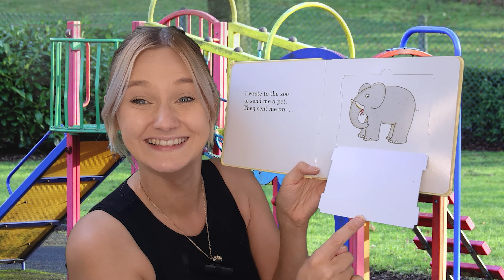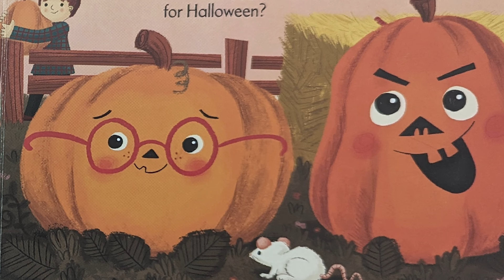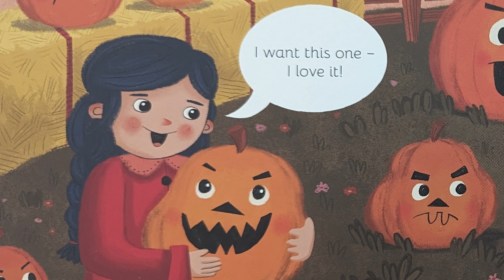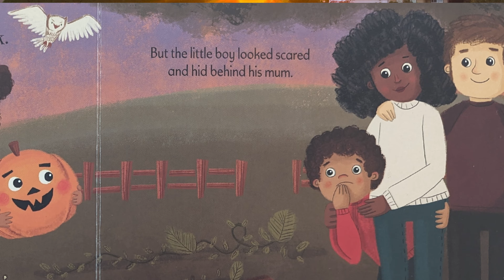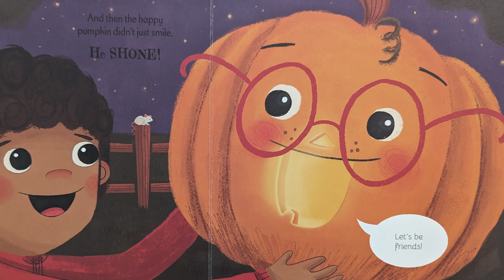The Happy Pumpkin (First Seasonal Stories) - A Not-So-Spooky Introduction to Halloween *Read aloud*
Welcome to a heart warming Halloween adventure perfect for young listeners! In this enchanting read-aloud video, we present "The Happy Pumpkin" – an adorable picture book tailored for pre-schoolers, designed to spread important life lessons while embracing the festive spirit.

🎃 Join us as we follow the journey of a cheerful little pumpkin, offering young minds a valuable message along the way. This captivating story is not just about Halloween, it's about understanding, empathy, and the magic of being oneself.

📚 "The Happy Pumpkin" is more than just a story; it's a lesson wrapped in beautiful illustrations. Grown-ups and children alike will be captivated by the vibrant pages that complement the narrative. Get ready to immerse yourself in the tale of a pumpkin seeking his perfect family.

Key Highlights:
📖 Engaging Storyline: Crafted for easy comprehension, this story promises to keep young children engaged from start to finish.

🌟 Life Lessons: Beyond the enchanting tale, "The Happy Pumpkin" holds a powerful message for little trick-or-treaters. Learn why it's important not to judge others based on appearances and discover the true meaning of kindness.

🎨 Beautiful Illustrations: Let the charming narrative come to life through exquisite illustrations that will capture the hearts of both adults and children.

👪 Promotes Social Development: This magical Halloween book isn't just about pumpkins and costumes; it encourages social interaction, empathy, and building lasting friendships. It's a tool for nurturing emotional well-being, self-confidence, and understanding.

📘 Perfect for Storytime: Designed with the littlest listeners in mind, the book's small format and sturdy pages make it an ideal companion for story time bonding. Parents and kids will treasure this experience together.

As Halloween approaches, "The Happy Pumpkin" provides a delightful treat that goes beyond sweets and costumes. Join us in embracing the festive spirit while instilling essential values in our young ones. Whether you're snuggled up at home or sharing a special moment in the classroom, this read-aloud adventure promises smiles, warmth, and valuable insights.

📌 Don't miss out on the chance to create lasting memories with your child this Halloween season. Press play, enjoy the enchanting story, and let "The Happy Pumpkin" light up your hearts.

Wishing you a season filled with love, laughter, and meaningful connections. Happy Halloween, everyone! 🎃📚👻

By : MacKenzie Haley
Publisher ‏ : ‎ DK Children (2 Sept. 2021)
Language ‏ : ‎ English
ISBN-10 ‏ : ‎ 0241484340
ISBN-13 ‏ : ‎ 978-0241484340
Reading age ‏ : Perfect for‎ 3 - 5 years

If you want to buy your own copy then please follow the link below;